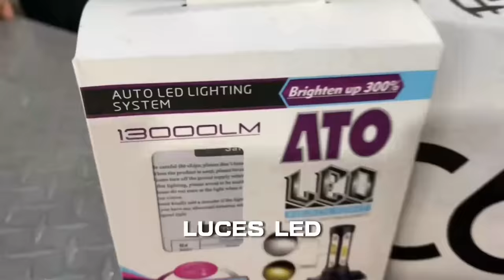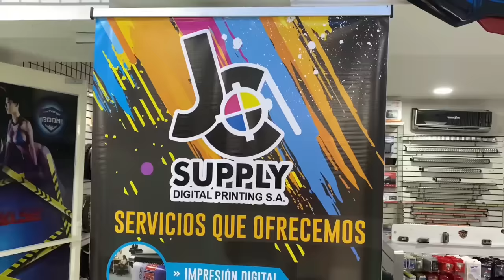MIX DE TIPICO PANAMÁ #2023 TIPICO MIX VOL.6 BY @DJ JONATHAN VIGIL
⚠️Leer Importante⚠️Leer Importante⚠️Leer Importante⚠️